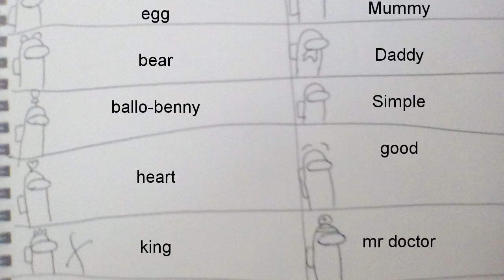Among us the show (episode 2 in greek)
Κεφάλαιο 2 η φιλία!!!
Anna Surprise7